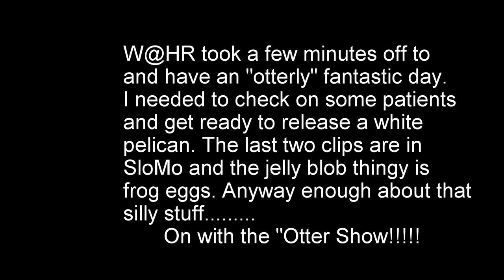Otterly Great Day At W@HR